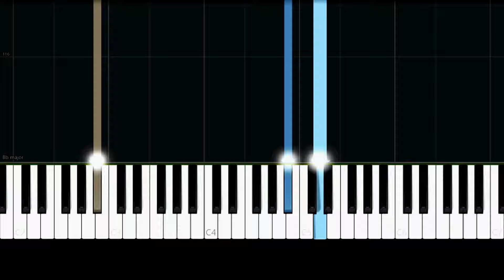Lukas Graham - 7 Years (Easy Piano Tutorial)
✨ Easy Piano Tutorial/How to play the song "7 Years" by "Lukas Graham".